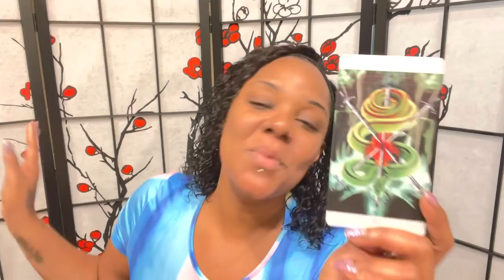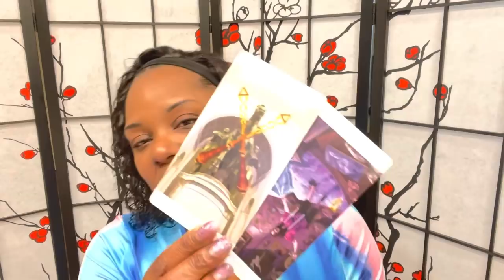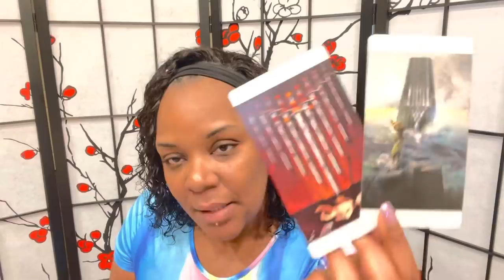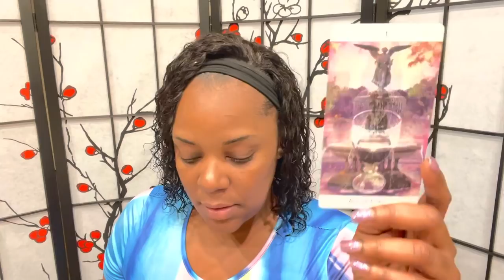SCORPIO ♏️| WHY DO PEOPLE HATE YOU